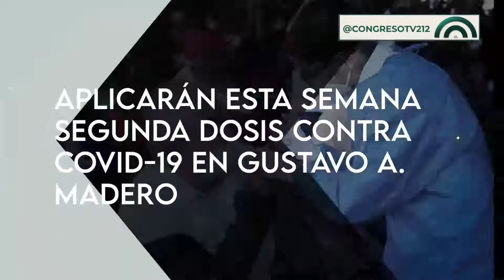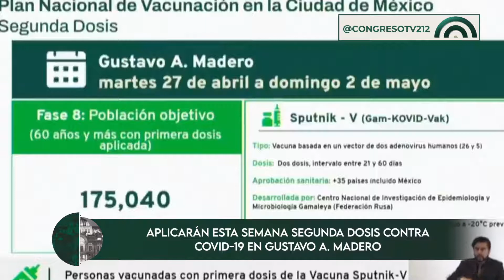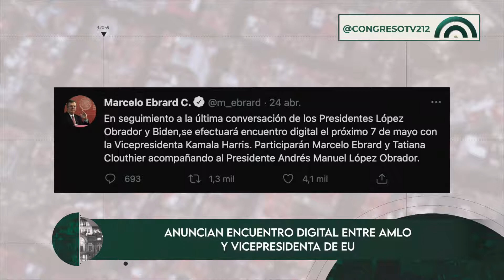Corte Informativo 26 de abril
Entérate de la información más relevante hasta este lunes 26 en México y el mundo